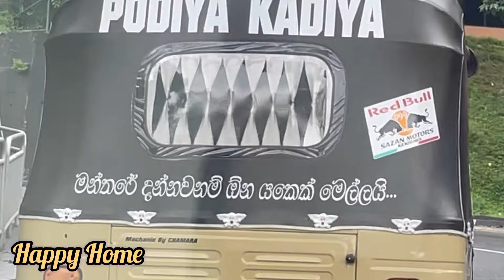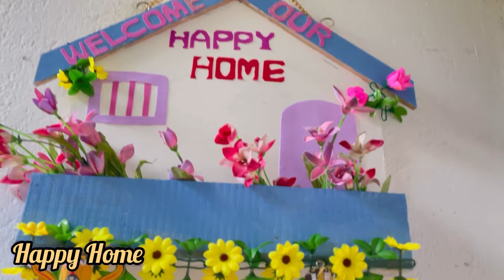නව වසර පිලිගන්න මම සූදානම් වුන විදිහ